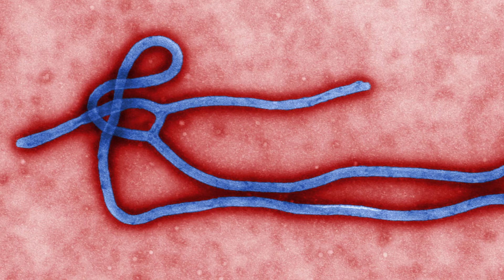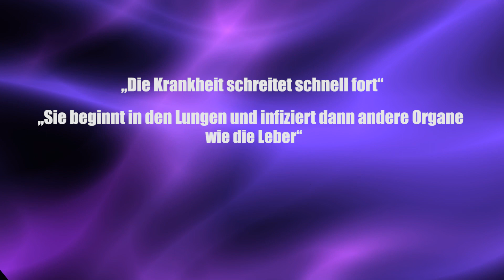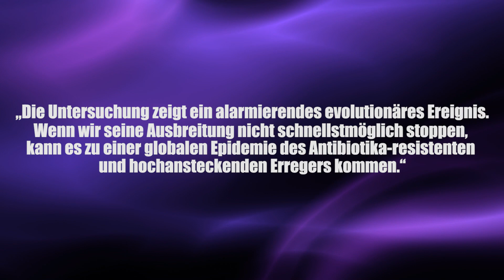Superbazillus aufgetaucht - Fachleute befürchten Pandemie - Clixoom Science & Fiction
In China ist ein hochgefährlicher Superbazillus entdeckt worden, welcher eine Mutation von “Klebsiella pneumoniae” ist, einem Bazillus, der bereits als multiresistent bekannt ist.